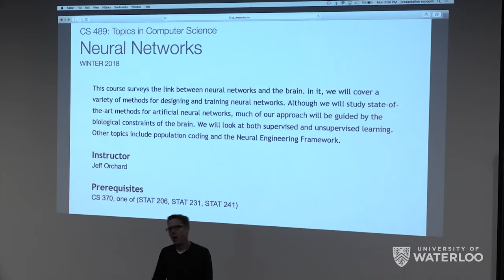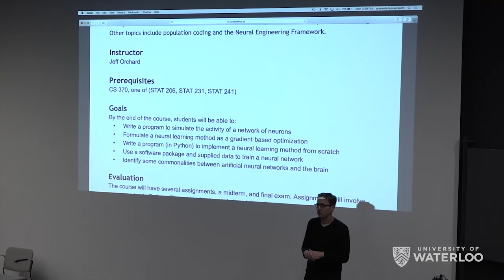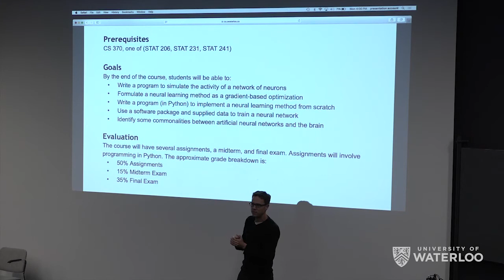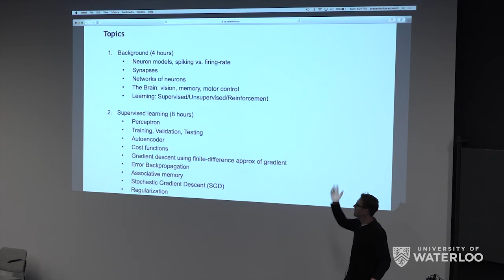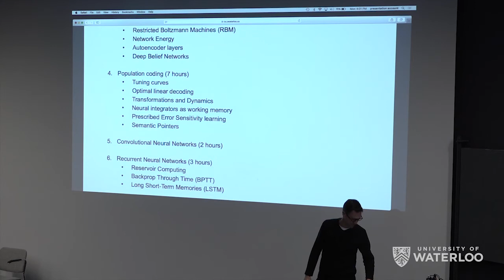CS upper year information session: CS489 Neural Networks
Dr. Jeff Orchard describes his Neural Networks course as part of the computer science upper year information session.